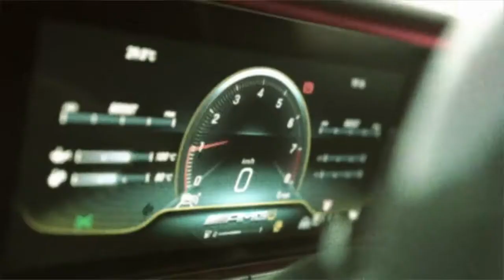MARBLE SODA KAY FLOCK x YVNGCHRIS x NY TYPE DRILL BEAT (TIK TOK SOUND) [FREE] W CREDIT